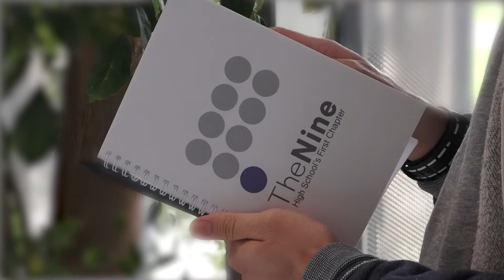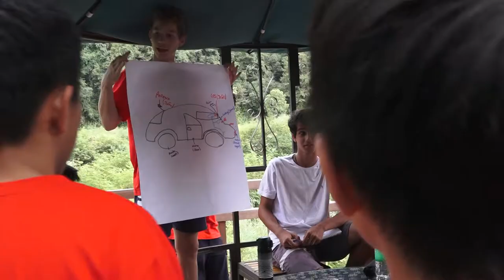TheNine at SAS